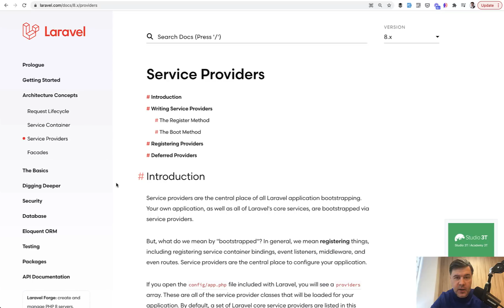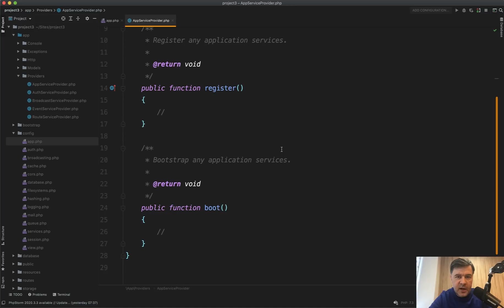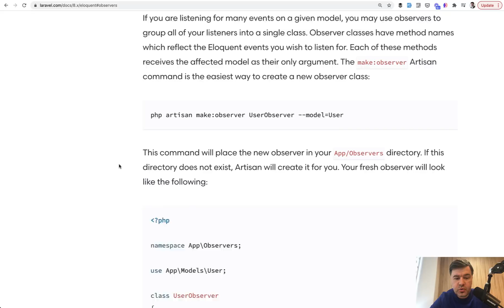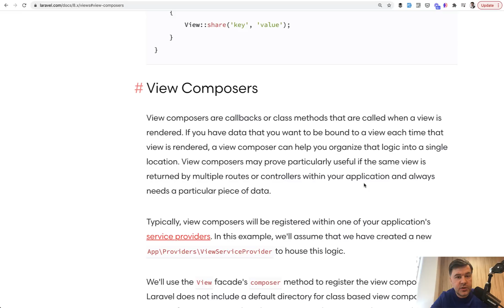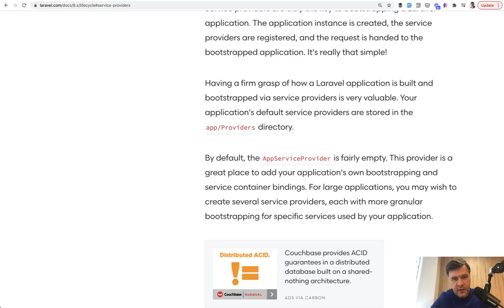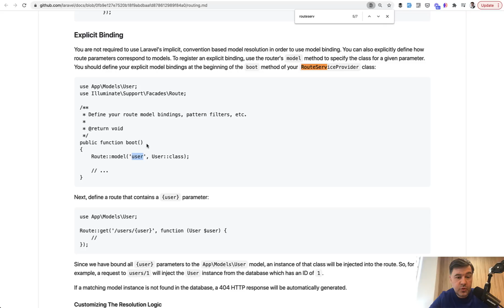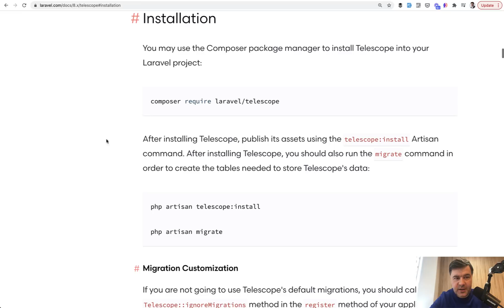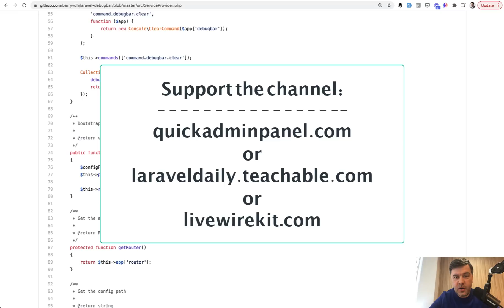Laravel Service Providers: All You Need to Know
What are Service Providers? How to use them? When/how to create your own one? Difference between register() and boot() methods? All the answers in this video.